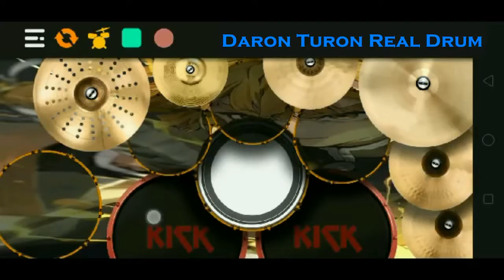Paramore - Still Into You (Cover) [DHVANI PH]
Our debut album "Finding A Way" IS OUT NOW!